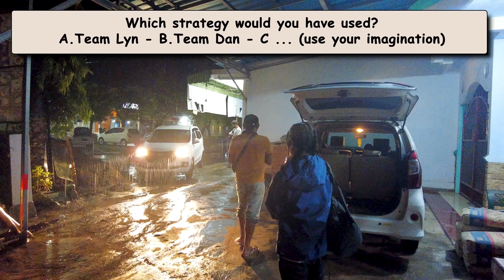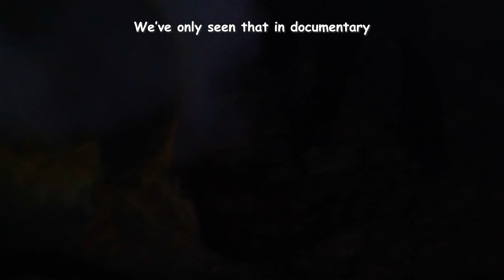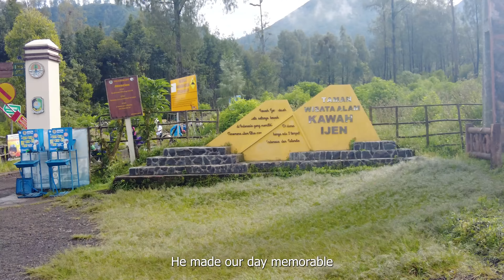This is what KAWAH IJEN, INDONESIA is like! It's so BEAUTIFUL here!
This is one of the rare occasions in life to see blue fire in the world. Only 2 places in the world to see this phenomenon. Here we see it in Kawah Ijen in Indonesia (Mount Ijen). This active volcano is just magnificent. The hike from the dark to the sunrise to the beautiful landscape at the top.
Breathtaking day that we are lucky enough to share with you.

We are Dan and Lyn, a couple who love to travel to new places of the world so we can make life memorable.